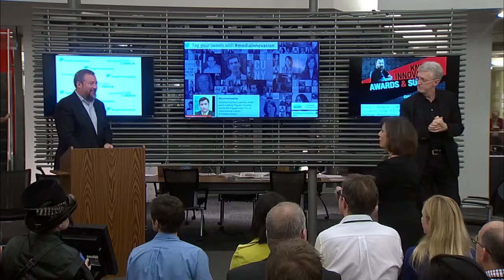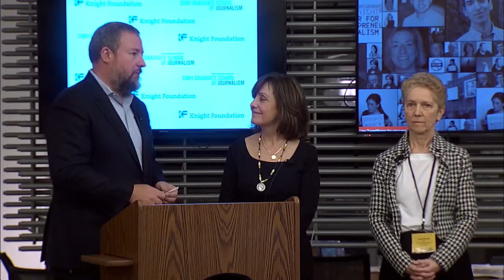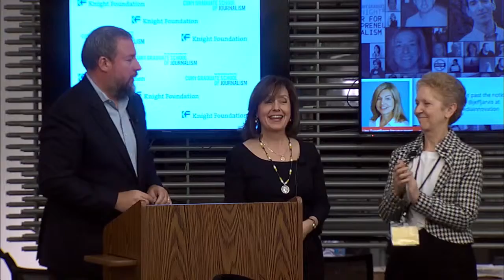VICE, Knight, CUNY J-School Announce 500K Innovators Fund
VICE, CUNY J-School Fund Announcement:

VICE Media Co-Founder Shane Smith, the Knight Foundation's Jennifer Preston and CUNY Graduate School of Journalism Dean Sarah Bartlett announce a $500,000 fund to support innovative work by young journalists.